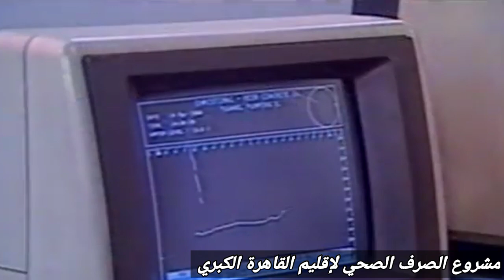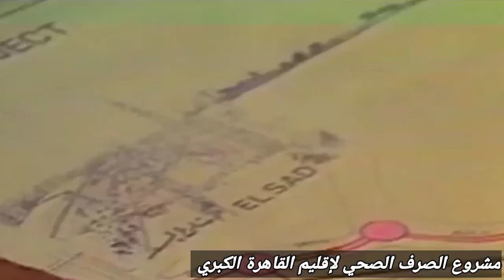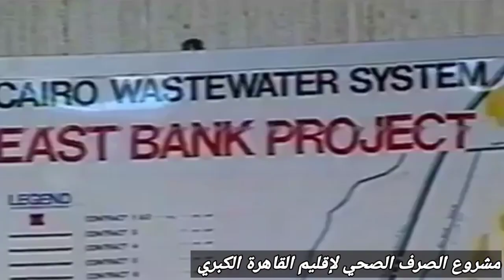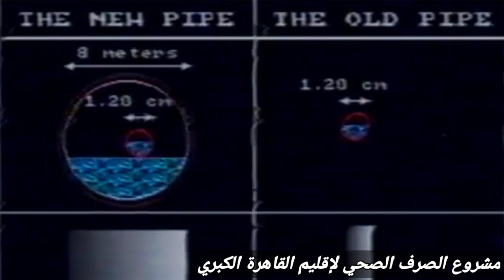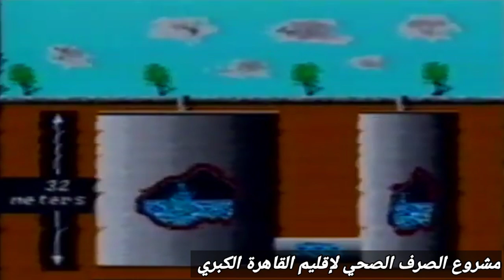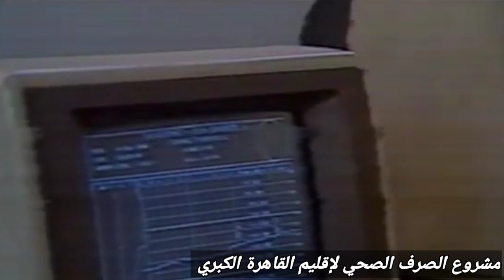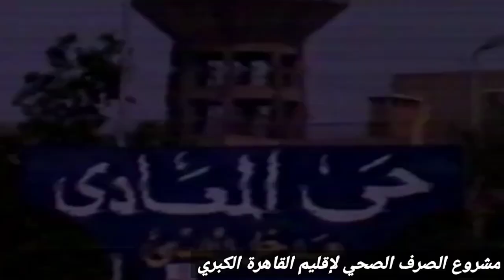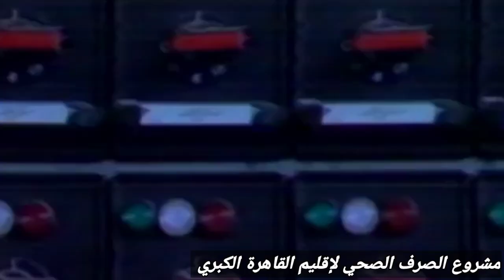مشروع الصرف الصحي لإقليم القاهرة الكبري|الجزء الأول 20 أكتوبر 1988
مشروع الصرف الصحي لإقليم القاهرة الكبري